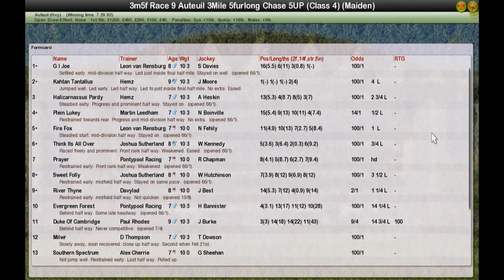Race 9 Auteuil 3Mile 5furlong Chase 5UP